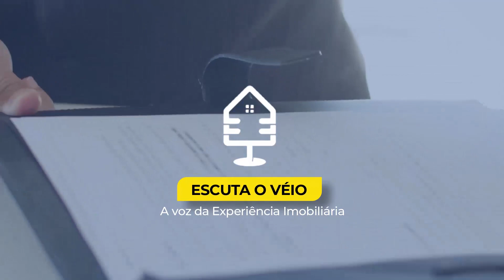Sete Imobiliário Episódio 10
Fabio Atual, palestrante, treinador e mentor. Ministrou Palestras e treinamentos em Brasil e Paraguai. Mentor de empresários e profissionais liberais no Brasil, Estados Unidos, Portugal, Itália, Paraguai.

Empresário, jornalista, ator e Hipnoterapeuta. Atuou por mais de 15  anos em emissoras de rádio , TV e portais de conteúdo. Conquistou prêmios em diversas categorias no jornalismo.